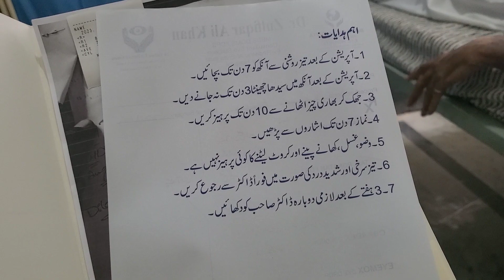Why did I have to go to the Hospital today#SadafShah